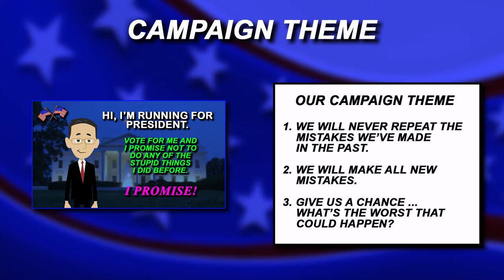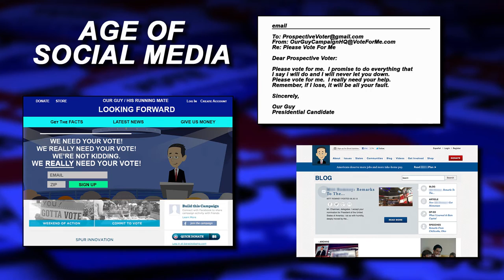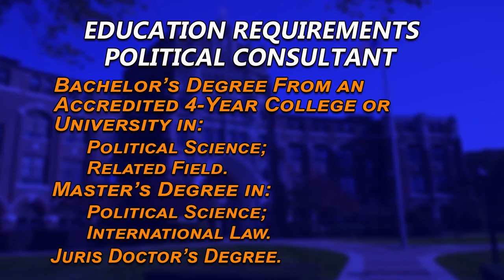Political Consultant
A general discription of the duties of a Political Consultant